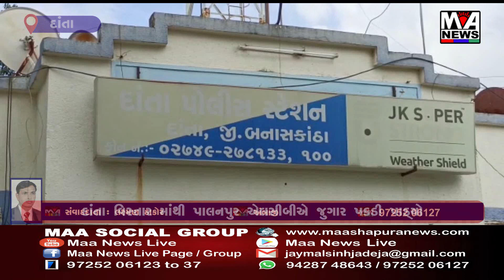દાંતા વિસ્તાર માંથી પાલનપુર એલસીબીએ જુગાર પકડી પાડ્યો